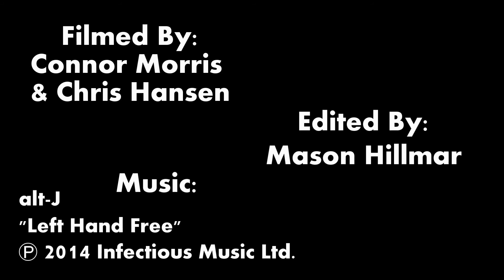Scooter Sponsor Video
My name is Mack Anderson, and I am 16 years old. This is my latest edit. I am hoping to get sponsored in order to have more to keep me going.